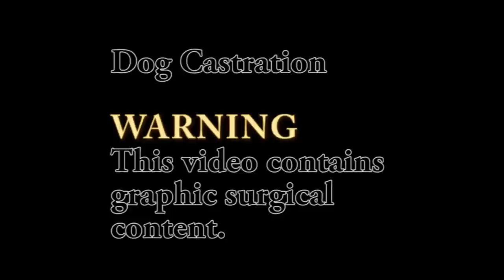Dog Castration Detailed Surgical Video HD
Dog Castration (neutering) full operation in hd video. Barr and
MacMillan Veterinary Surgeons, Mauchline, Ayrshire